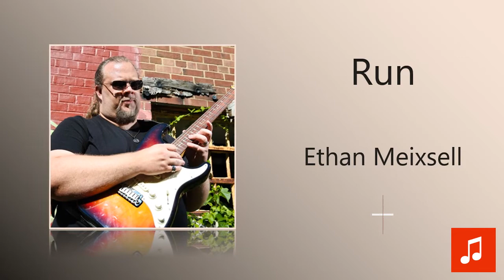Ethan Meixsell - Run